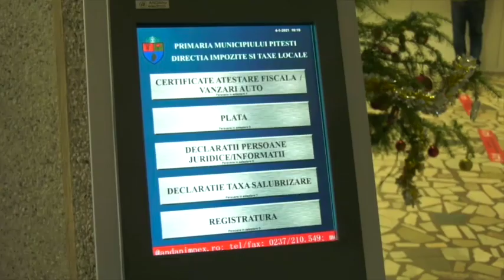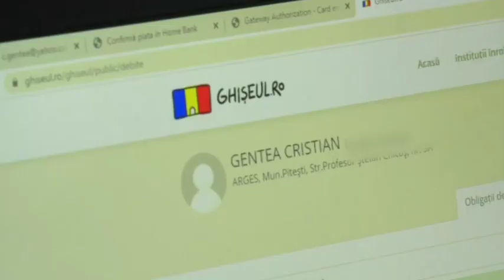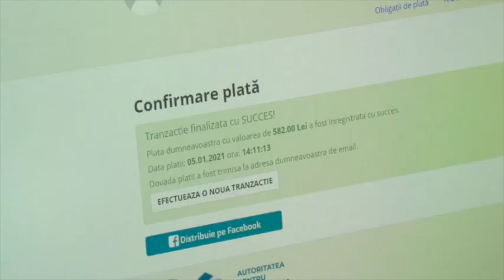Primarul Gentea le vorbește cetățenilor despre plata taxelor și impozitelor